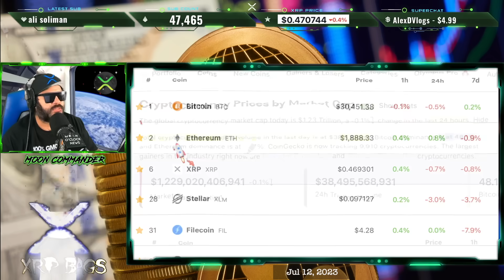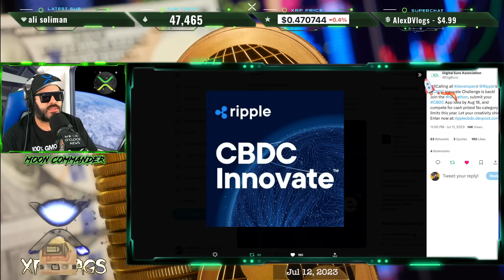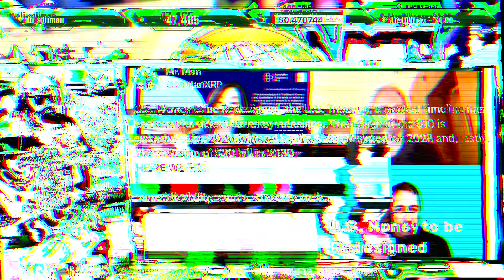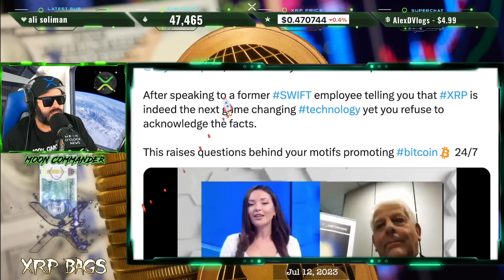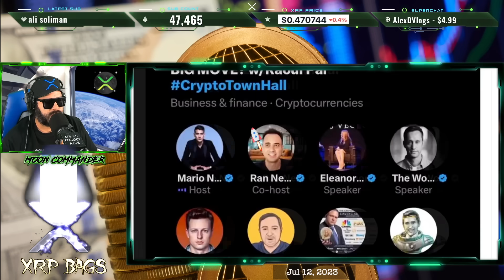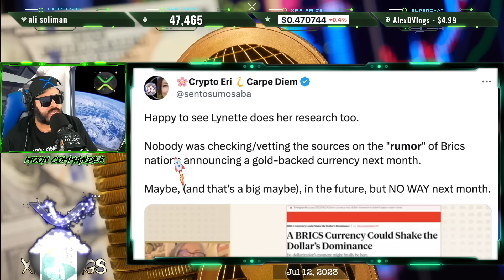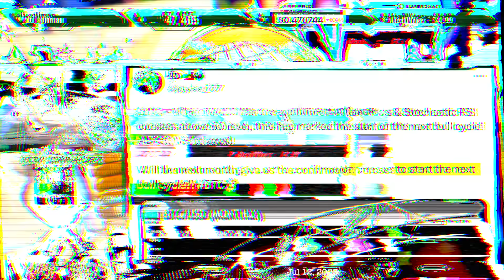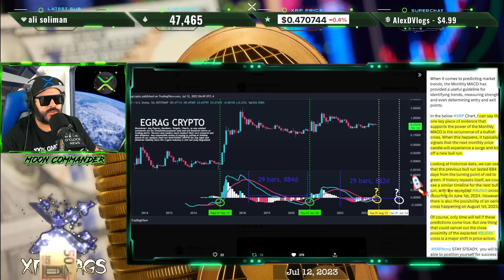RIPPLE/XRP DOESN’T NEED USA..RULING DUE SOON!? $589 NOT IMPOSSIBLE!?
(News, Crypto, Music, DLT, Blockchain, Staking, Wealth)

XRPBAGS.CRYPTO

rwyQBZ56Eiu2RrfUx3oy6QXmMThTaoFJJ5
◽ Keep Crypto Safe | Hardware Wallets